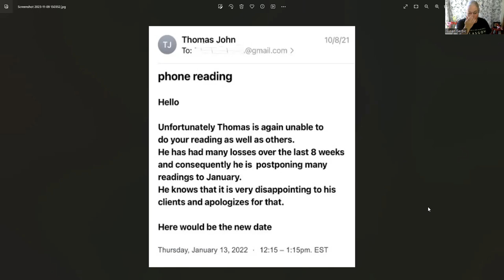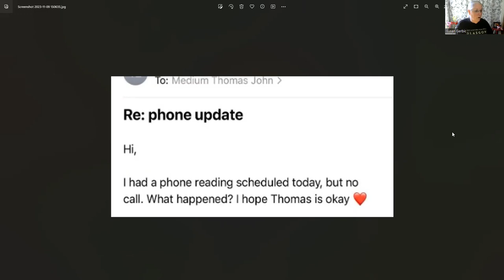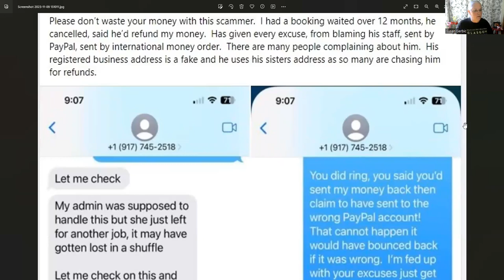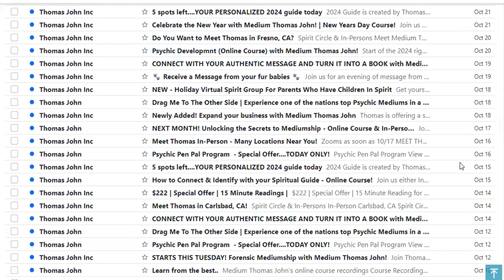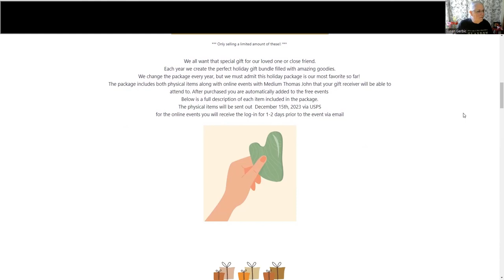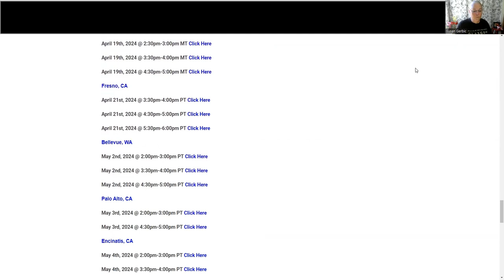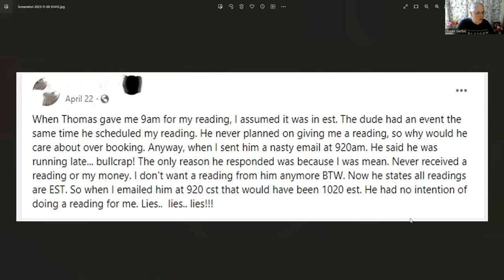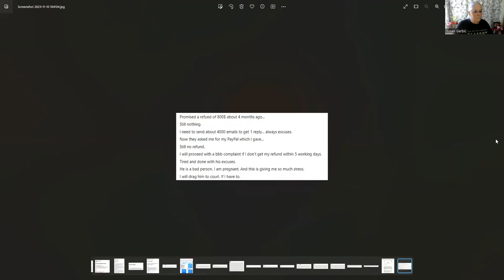Thomas John ... why are you doing this to these women?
Here is the evidence - right out of the keyboards from many different women, why does he continue doing this to women?